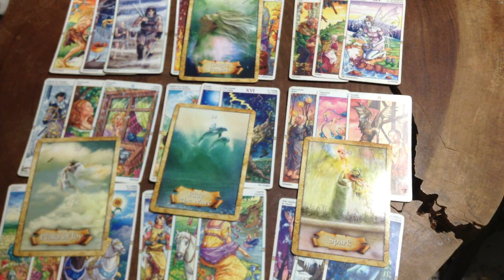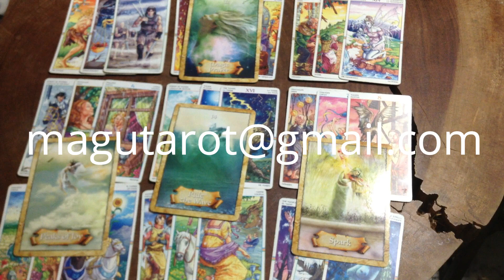Lion 15-30 avril 2020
Bonsoir
Vous trouverez la suite de ce tirage:

A bientot

Marilyne